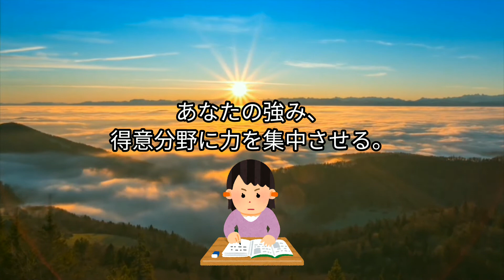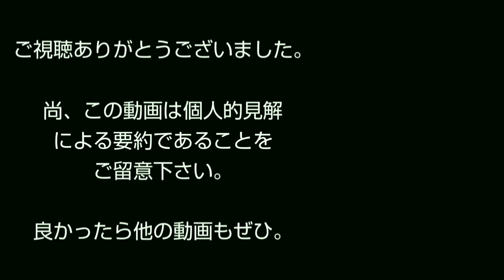スティーブ・ジョブズ 夢と命のメッセージ 簡単一分 ビジネス系 ゆっくり解説 朗読 まとめ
スティーブ・ジョブズ　夢と命のメッセージ (知的生きかた文庫)

スティーブ・ジョブズ 夢と命のメッセージ

・一日一日を真剣勝負で生きているか。
・もし、今日が地球最後の日なら何をするか。
・昨日のことをあれこれ悩むより、明日を生み出そう。
・その生き方でいいのか？一日一回問いかけろ。
・注目すべきは、最悪のときにこそ「成功の種」が仕込まれていたこと。
・「人が欲しがりそうなもの」より「自分が欲しいもの」を考える。
・お金のために働いているうちは大した仕事はできない。
・あなたの強み、得意分野に力を集中させる。
・アップルをクビになったことは最高の出来事だった。
・まったくひどい味の薬だったが、多分患者にはそれが必要だったのだ。
・ジョブズほど失敗を繰り返した経営者を見たことがない。

【尊敬するチャンネル】